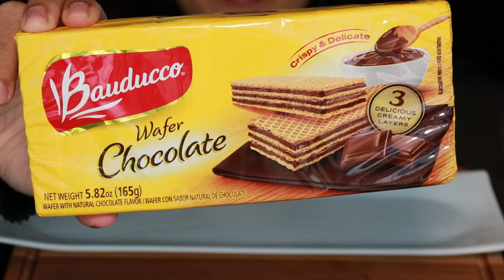ASMR BAUDUCCO BRAZILIAN WAFERS - EATING SOUNDS - NO TALKING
**HEADPHONES RECOMMENDED for better ASMR sound**

Remember, if you do not like eating sounds: chewing, slurping, swallowing, smacking, etc, please DO NOT watch it. These videos are for ASMR.

Autonomous sensory meridian response (ASMR) is an experience characterized by a static-like or tingling sensation on the skin that typically begins on the scalp and moves down the back of the neck and upper spine. Tingles for your relaxation.